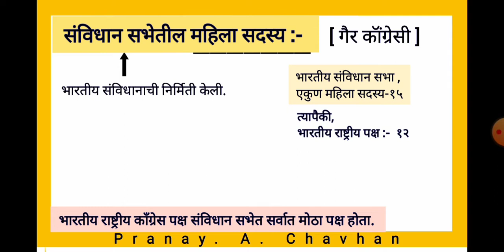संविधान सभा | संविधान सभेतील महिला सदस्य | संविधान सभेतील गैर कॉग्रेस महिला सदस्य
संदर्भ :-
आधुनिक भारताचा इतिहास ( महाराष्ट्रच्या विशेष संदर्भात  ), समाधान महाजन , आवृत्ती दुसरी - २०१४ , पा. न -